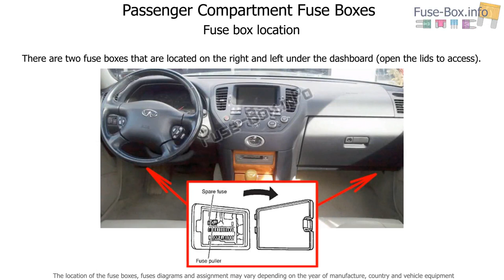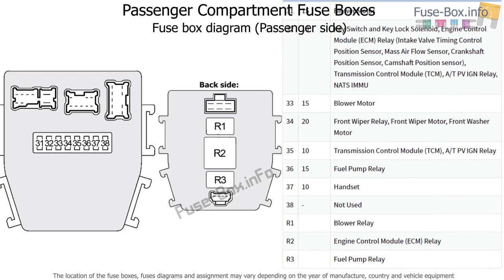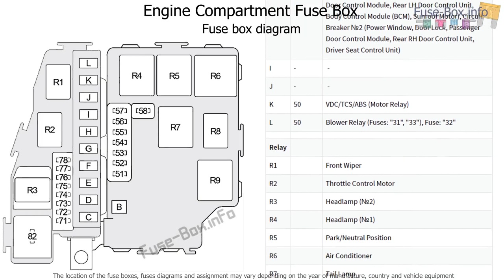Fuse box location and diagrams: Infiniti M45 (Y34; 2003-2004)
Fuse box diagrams (location and assignment of electrical fuses and relays) Infiniti M45 (Y34; 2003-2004).